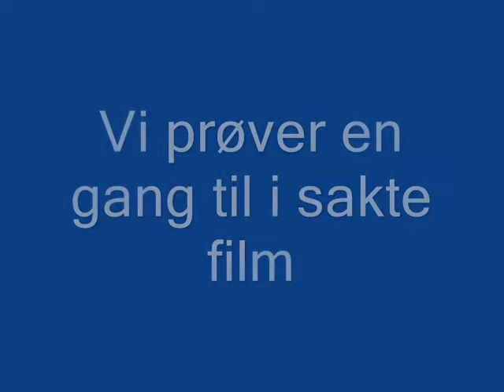johnny i sin første rulle